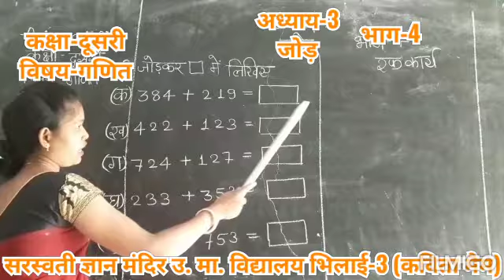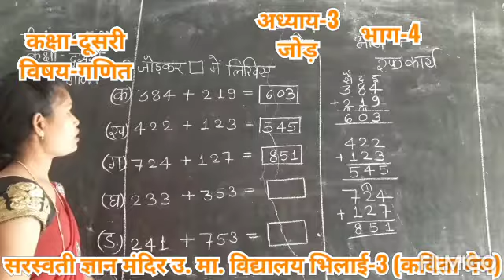CLASS-2 SUBJECT- MATH, CHAPTER-3 PART-4 { MRS KAVITA MAIM }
SARASWATI GYAN MANDIR HR. SCE. SCHOOL BHILAI-3